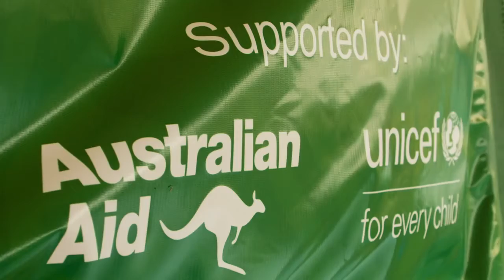Drones delivered life-saving medicines and vaccines to remote villages.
Drones by Wingcopter delivered life-saving medicine and vaccines to hard-to-reach villages (Vanuatu).

In Vanuatu, Wingcopter Drones delivered life-saving medicine and vaccines to hard-to-reach villages.

Wingcopter has been awarded by the Government of Vanuatu, supported by UNICEF, to trial the delivery of essential vaccines for children in remote villages in Pentecost. The project demonstrates that drones can be used to deliver vaccines and other medical supplies to difficult-to-reach destinations on the Pacific Islands.

In order to make on-site delivery even faster and safer, Wingcopter developed a special winch lowering mechanism that releases the delivery box directly at the destination where the vaccines are urgently needed. While the Wingcopter floats 10 meters above the ground, the box is lowered until it securely reaches the ground.

This enables a scalable solution for the delivery of vaccines and other life-saving medical supplies from a central facility to multiple destinations without the need for landing and take-off infrastructure on the receiving side.
With the success of this project, the number of unvaccinated children can be significantly reduced and brings us closer to our vision of saving & improving lives by building a fast and safe drone delivery infrastructure worldwide.